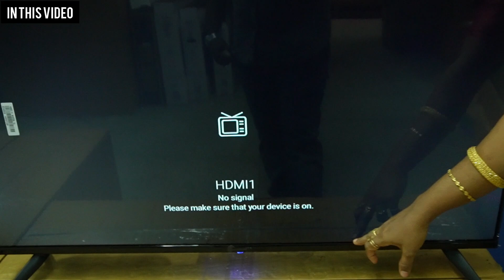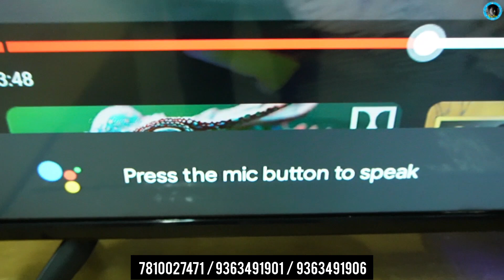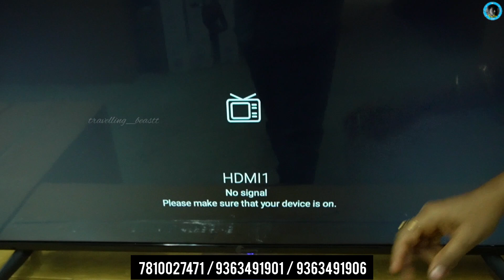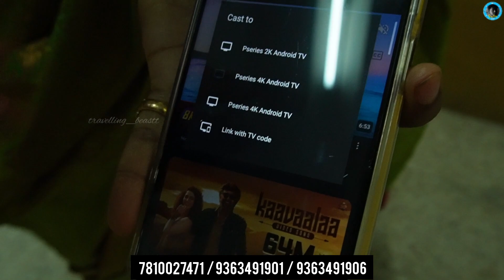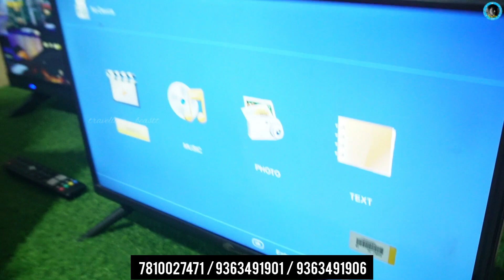🛑தமிழகத்தில் முதல் முறையாய் குறைந்த விலையில் Google TV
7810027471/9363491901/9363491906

Chennai - Old Mathur
1/126, Old Mathur, Chennai-68.

Chennai – AnnaNagar.
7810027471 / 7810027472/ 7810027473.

Chennai – Rajakilpaukkam.

Villupuram – Ranganathan Street.

Coimbatore – Ram Nagar.

Tirupati – Prakasam Road.